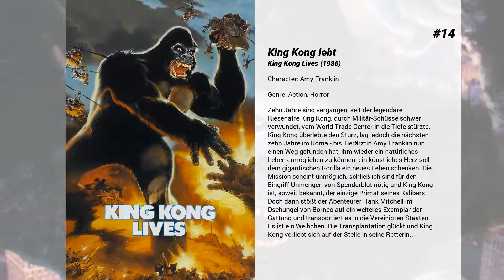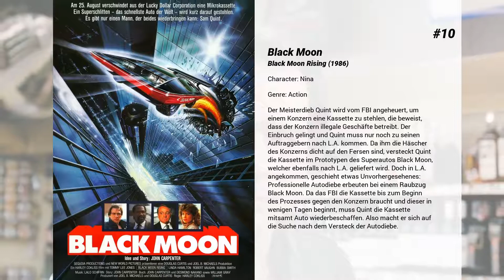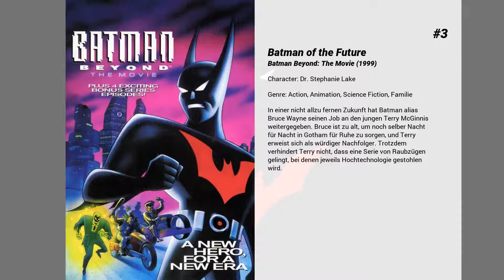Die besten Linda Hamilton Filme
Liste über Die besten Linda Hamilton Filme

15. American Warships 2
Die Air Force One kommt über dem Gebiet des berüchtigten Bermuda Dreiecks in schwere Turbulenzen. Ein unkontrollierter Absturz droht. Es gibt nur einen Weg, das Leben des US-Präsidenten zu retten: Er wird in einer Notfallkapsel über dem Seegebiet abgeworfen und die Navy entsendet eine Rettungsflotte. Die Mission in schwerer See leitet Admiral Hansen. Doch das Funksignal zur Rettungskapsel sendet nur kurz und führt die Flotte tief in das Bermudadreieck. Als speziell ausgerüstete Tiefseetauchboote die Suche nach der Kapsel aufnehmen, wird die Flotte unvermittelt von riesigen krakenähnlichen Wesen angegriffen, die alles zu versenken drohen. Schnell wird klar, dass die Gerüchte und Legenden um das Bermuda-Dreieck kein Seemannsgarn und die Angreifer nicht irdischen Ursprungs sind.

14. King Kong lebt
Zehn Jahre sind vergangen, seit der legendäre Riesenaffe King Kong, durch Militär-Schüsse schwer verwundet, vom World Trade Center in die Tiefe stürzte. King Kong überlebte den Sturz, lag jedoch die nächsten zehn Jahre im Koma - bis Tierärztin Amy Franklin nun einen Weg gefunden hat, ihm wieder ein natürliches Leben ermöglichen zu können: ein künstliches Herz soll dem gigantischen Gorilla ein neues Leben schenken. Die Mission scheint unmöglich, schließlich sind für den Eingriff Unmengen von Spenderblut nötig und King Kong ist, soweit bekannt, der einzige Primat seines Kalibers. Doch dann stößt der Abenteurer Hank Mitchell im Dschungel von Borneo auf ein weiteres Exemplar der Gattung und transportiert es in die Vereinigten Staaten. Es ist ein Weibchen. Die Transplantation glückt und King Kong verliebt sich auf der Stelle in seine Retterin.

13. Die Verschwörung im Schatten
Bobby Bishop, ein enger Vertrauter des US-Präsidenten, kommt eines Tages durch Zufall einer groß angelegten Verschwörung auf die Schliche. Erste Spuren führen in allerhöchste Regierungskreise. Kurz darauf wird Bishop zum Spielball eines Gegners, der über sämtliche Instrumente der Macht zu verfügen scheint. Trotzdem setzt er gemeinsam mit der Journalistin Amanda Givens, seiner einzigen Vertrauten, alles daran, die Drahtzieher des Komplotts zu entlarven und den Präsidenten vor dem drohenden Attentat zu schützen.

12. Stummer Schrei

11. Kinder des Zorns
In der amerikanischen Einöde gerät das Paar Burt (Peter Horton) und Vicky (Linda Hamilton) in eine gefährliche Situation. Die Leiche eines Jungen, den sie während ihrer Autofahrt auf der Straße gefunden haben, kündet schon von den bedrohlichen Ereignissen. Denn als Burt und Vicky in eine nahegelegene Stadt hineinfahren, wo sie den Leichnam für weitere Untersuchungen abgeben wollen, müssen sie feststellen, dass das normale Leben dort keine Rolle mehr spielt. Die Kinder des Örtchens haben das Regiment übernommen, in dem sich keine Erwachsenen mehr befinden. Der Nachwuchs bildet eine in sich geschlossene Gemeinschaft der Jugend, die nach klar festgelegten Regeln lebt. Erwachsene spielen dabei keine Rolle mehr. Die Kinder Sarah (Anne Marie McEvoy) und Job (Robby Kiger) scheinen jedoch anders zu sein. Deswegen versuchen Burt und Vicky, sie aus der Stadt zu bringen, was ihnen den tödlichen Zorn der beiden Anführer Isaac (John Franklin) und Malachai (Courtney Gains) einbringt.

10. Black Moon
Der Meisterdieb Quint wird vom FBI angeheuert, um einem Konzern eine Kassette zu stehlen, die beweist, dass der Konzern illegale Geschäfte betreibt. Der Einbruch gelingt und Quint muss nur noch zu seinen Auftraggebern nach L.A. kommen. Da ihm die Häscher des Konzerns dicht auf den Fersen sind, versteckt Quint die Kassette im Prototypen des Superautos Black Moon, welcher ebenfalls nach L.A. geliefert wird. Doch in L.A. angekommen, geschieht etwas Unvorhergesehenes: Professionelle Autodiebe erbeuten bei einem Raubzug Black Moon. Da das FBI die Kassette bis zum Beginn des Prozesses gegen den Konzern braucht und dieser in wenigen Tagen beginnt, muss Quint die Kassette mitsamt Auto wiederbeschaffen. Also macht er sich auf die Suche nach dem Versteck der Autodiebe.

9. Dante's Peak
Der Vulkanologe Harry Dalton wird von seinem Vorgesetzten, Dr. Paul Dreyfuss, nach Dante’s Peak beordert. Alle Anzeichen deuten darauf hin, dass der Vulkan, an dessen Fuße die idyllische Kleinstadt liegt, Aktivität zeigt.In Dante’s Peak angekommen, freundet sich Harry mit der Bürgermeisterin Rachel Wando an, und muss zusammen mit ihr bald eine grauenhafte Entdeckung machen – in einer heißen Quelle ist ein Paar beim Baden gestorben, da das...